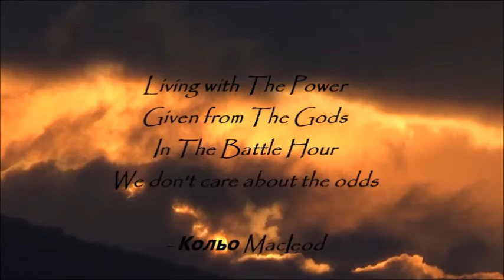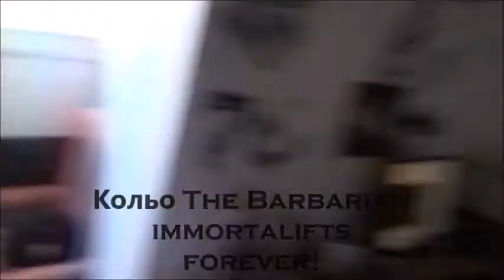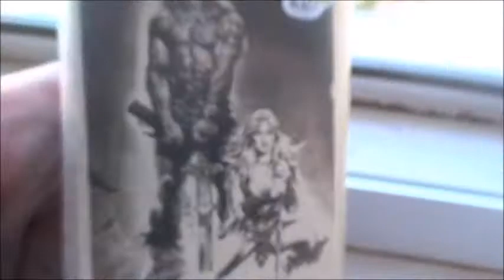IMMORTALIFTS AND NECROBATICS with Jason, Conan, and Кольо MacLeod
A Powerlifting Necromantic Porno Drama of Horrors.
A Flight beyond all limits into Immortal Conanism Kingdom.
Adventure journey to Blashyrkh.
All videos in the film, that I have not created, are from The Immortal Movie Masterpiece "Conan The Barbarian" 1982 directed by John Milius and starring Arnold Schwarzenegger
Music in the film:
1. Messiah - Akasha Chronicle (from "Choir of Horrors" 1991)
2. Immortal - Mighty Ravendark from "Northern Chaos Gods" 2018
3. Almighty Immortal Music from Conan The Barbarian, created by the genious Basil Poledouris.

Immortalifts and Necrobatics Part I:
Friday The 13th - "Jason Lifts After Death "
(Immortal Squat 200kg x 2 and Immortal Undeadlift 250kg)

Immortalifts and Necrobatics Part II:
IMMORTAL CONANISM UNDEADLIFT with Кольо The Barbarian
(Immortal Conanism Undeadlift 230kg x 4 and 250kg x 1)

Immortalifts and Necrobatics Part III:
MIGHTY RAVENDARK IMMORTAL 210kg x 2 Squat with Кольо MacLeod
or
"Шотландски Трибоец II" - Кольо Маклауд отново избухва в Безсмъртнота!